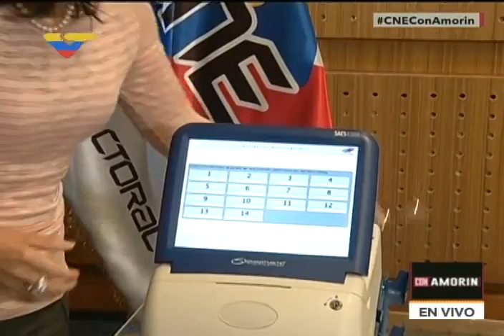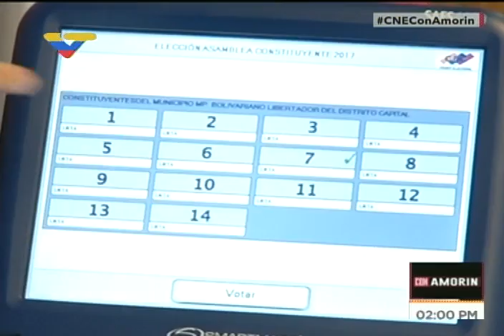Rectora del CNE demuestra como votar en elecciones de Constituyentes del 30 de Julio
La vicepresidenta y rectora del Consejo Nacional Electoral (CNE) de Venezuela, Sandra Oblitas, explica en el programa "Con Amorín" cómo se realizará el proceso de votación de constituyentes sectoriales y territoriales en las elecciones del próximo 30 de julio de 2017. Señala que la escogencia será por números, y que cada persona tiene que saber por cuál número votará.